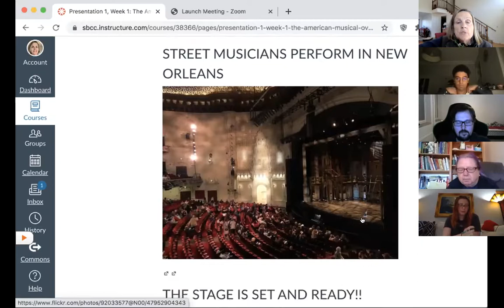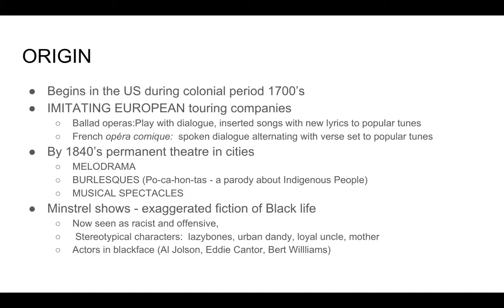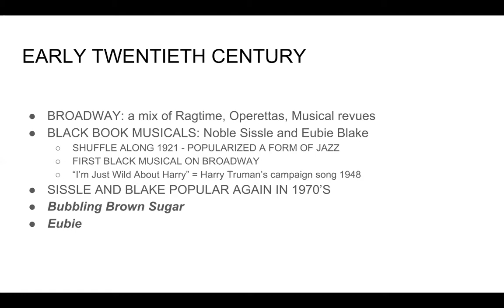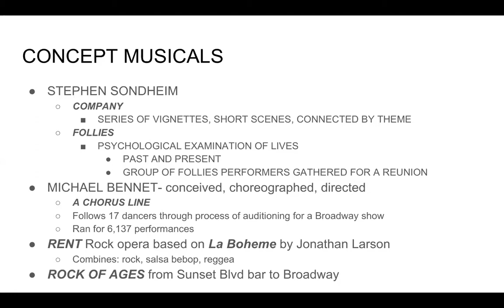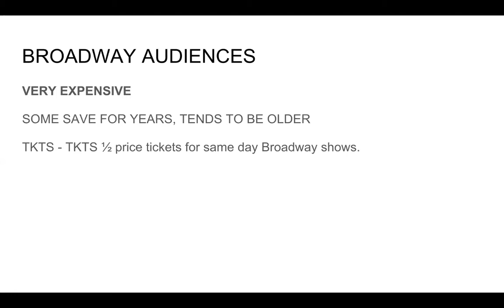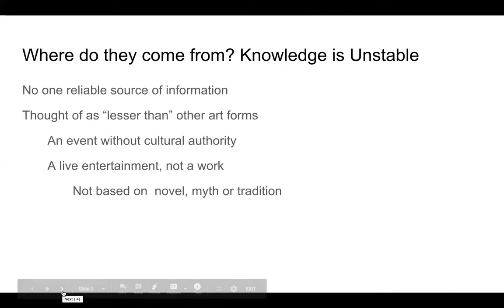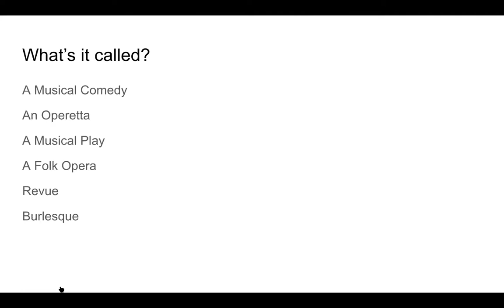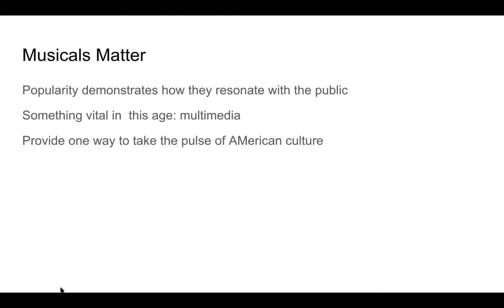TA 106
Origins of Musical Theatre